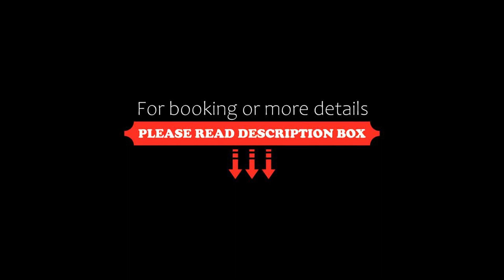Hanoi Prime Center Hotel, Hanoi, Vietnam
About Property:
You're eligible for a Genius discount at Hanoi Prime Center Hotel! To save at this property, all you have to do is sign in.
Conveniently set in the Hoan Kiem district of Hanoi, Hanoi Prime Center Hotel is located less than 1 km from Hanoi Old City Gate, a 13-minute walk from Thang Long Water Puppet Theater and 1.2 km from Hoan Kiem Lake. Among the facilities of this property are a restaurant, a 24-hour front desk and room service, along with free WiFi. Private parking c...
Property Type: Hotel
Address: 36 Hang Huong, Hoan Kiem, Hanoi, Vietnam
Searching For
1. Hanoi Prime Center Hotel - Hanoi - Vietnam
2. Hanoi Prime Center Hotel - Hanoi - Vietnam Address
3. Hanoi Prime Center Hotel - Hanoi - Vietnam Rooms
4. Hanoi Prime Center Hotel - Hanoi - Vietnam Amenities
5. Hanoi Prime Center Hotel - Hanoi - Vietnam Offers and Deals
Audio Credit:
Track Title: Subway Dreams
Artist: Dan Henig